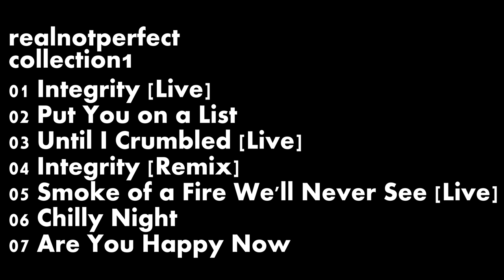MUSIC: realnotperfect - collection1 (mp3audio)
"So go ahead and scream until you're empty; is that a song or a psycho's plight?"
Nonfiction story: "The Internet Detectives"
say hi! (:
AAAAAAAAAA CORGI aaaaa~~
boingboingboingboingboingboingboingboingboingboingboingboingboingboing
o w o
OwO
creators: m4tthev, r47, immortal paradise, realnotperfect

my book, The Overwoods (94,000+ words & 28,000+ reads)